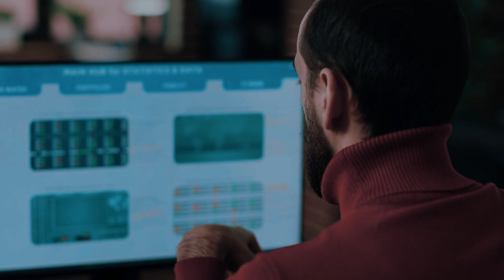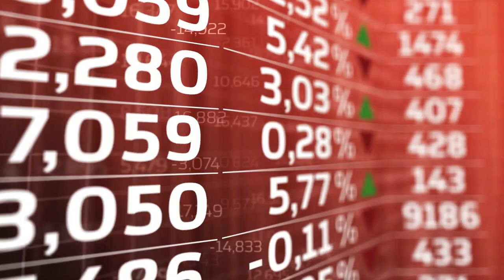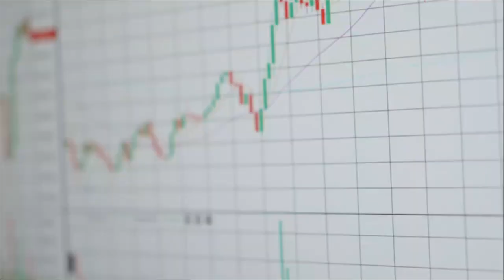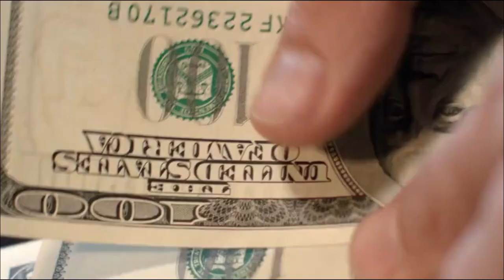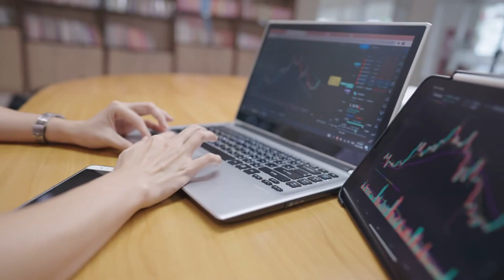The Story of a Drunken Trade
Drinking can lead to many poor decisions. This one guy ended up trading millions of barrels of oil and causing havoc in global markets. Watch the video to get the full story.